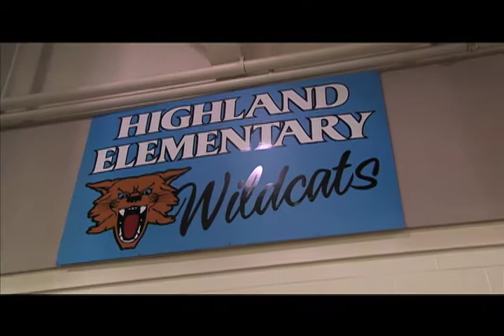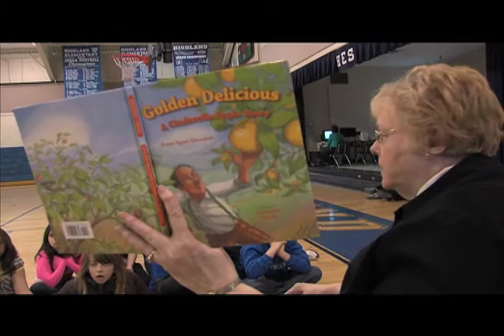Kentucky Healthy Schools Initiative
A pilot project is underway some Kentucky schools that is improving the health and wellness of a state plagued with heart disease, diabetes, and other health issues.  The project is called the Healthy Schools Initiative and it is already changing attitudes toward nutrition and health.